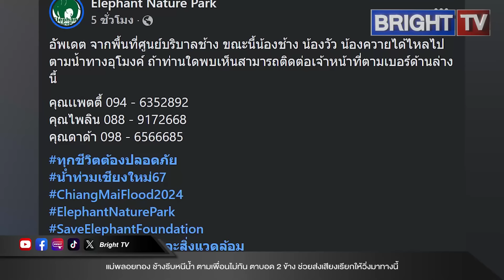นาที แม่พลอยทอง ช้างรีบหนีน้ำ เดินช้ากว่าตัวอื่น จนตามเพื่อนไม่ทัน ตาบอด 2 ข้าง ช่วยส่งเสียงเรียก